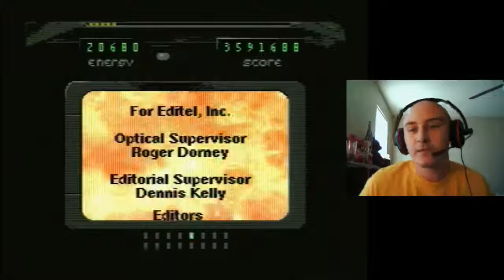Let's Play Sewer Shark, Episode 2